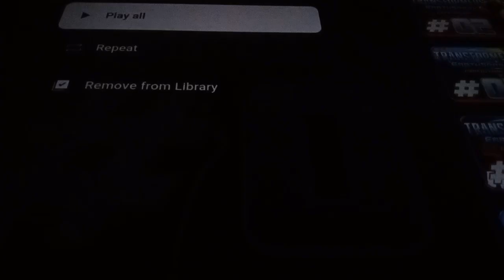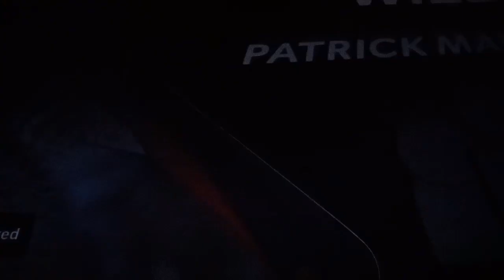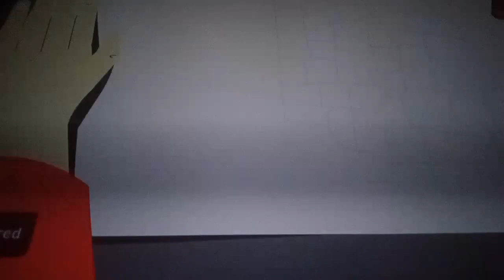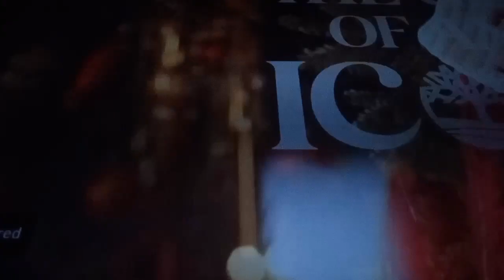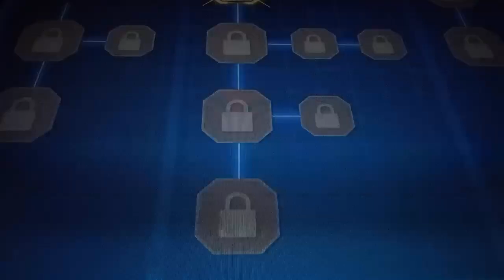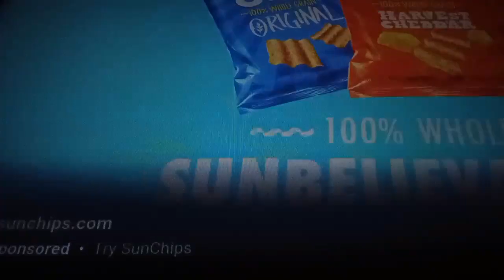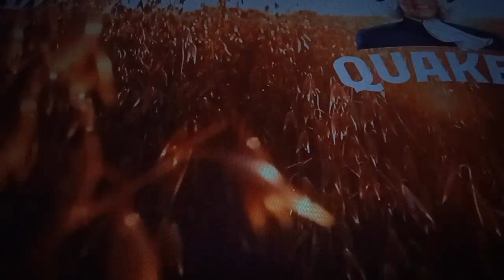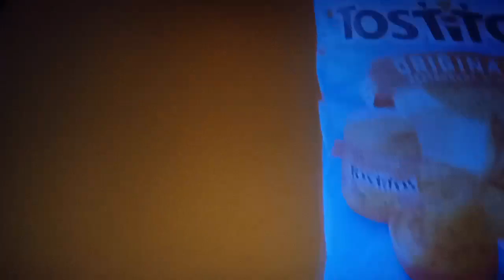transformers earthspark expedition